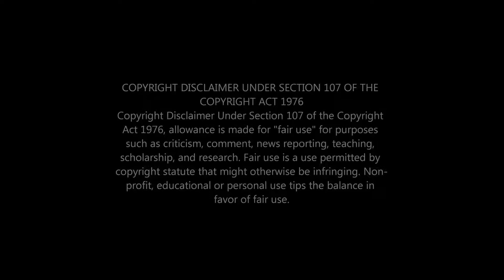Wifisfuneral Freestyle - 2018 XXL Freshman Reaction | RIP to the internet!!!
My reaction to Wifisfuneral XXL freestyle for the freshmen class of 2018.